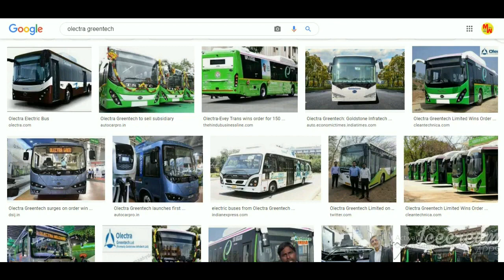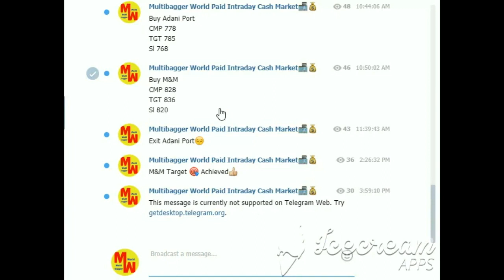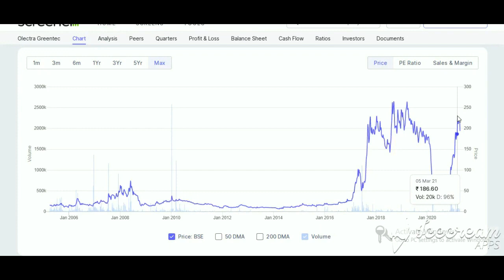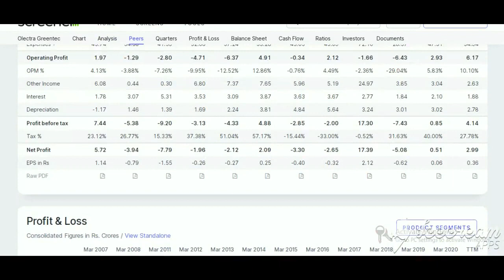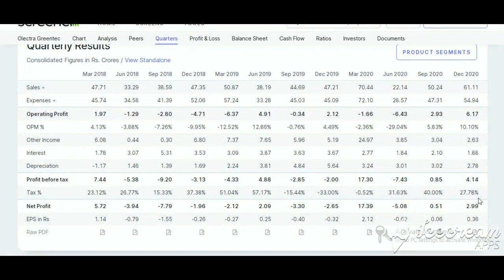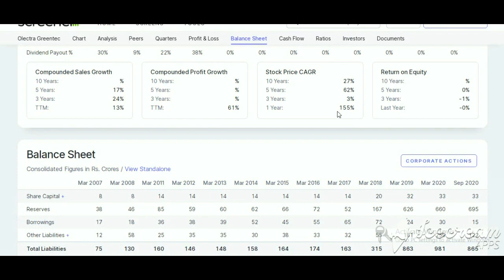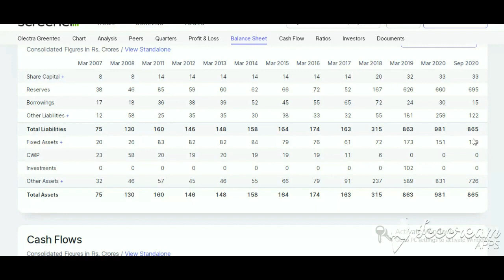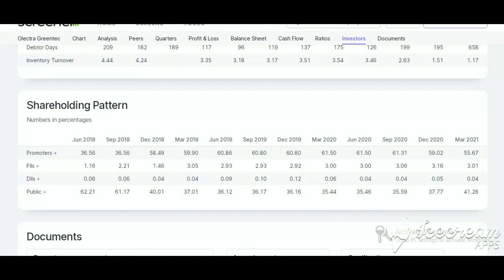Olectra Greentech Share latest news I Best shares to Buy Now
olectra greentech share news | olectra greentech share latest news | olectra greentech share price

Open Demate Account
Thirumalai chemical share latest news
Chemcruxshare latest news